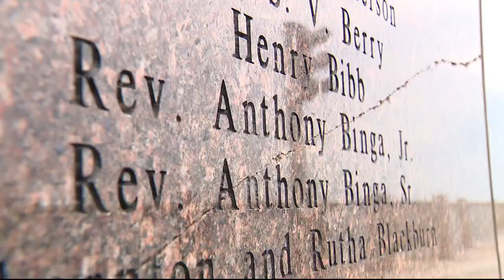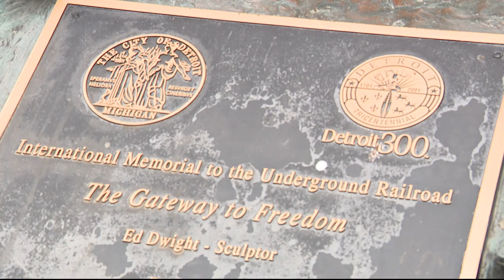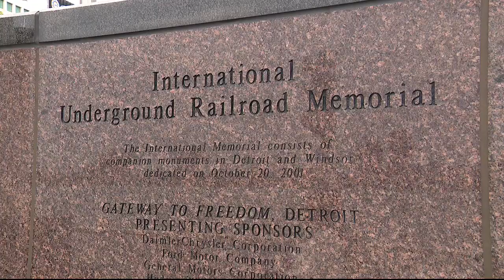Detroit Underground Railroad memorial vandalized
These organizers believe the damage is so bad right now they have postponed plans for the anniversary celebration until repairs could be made.